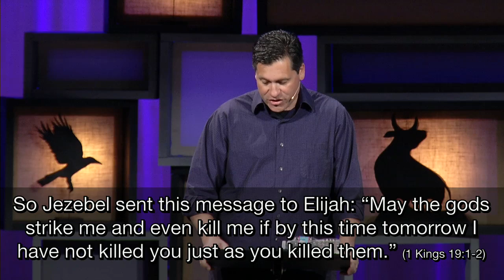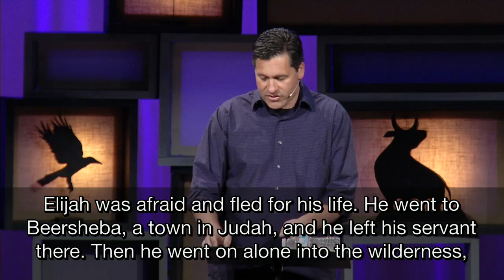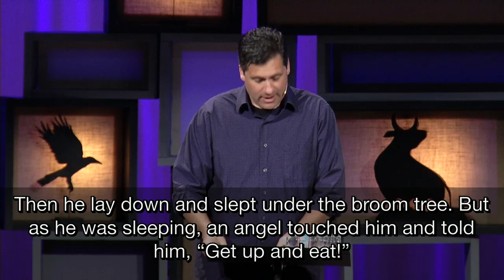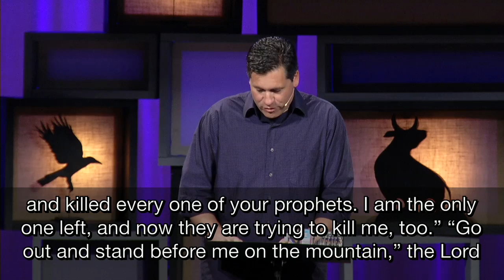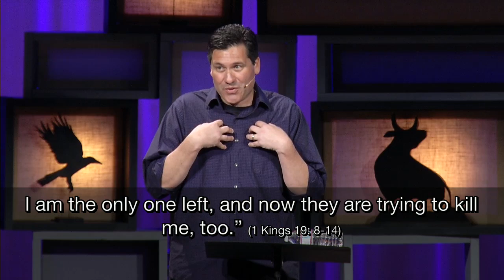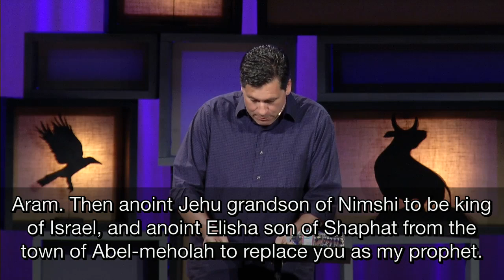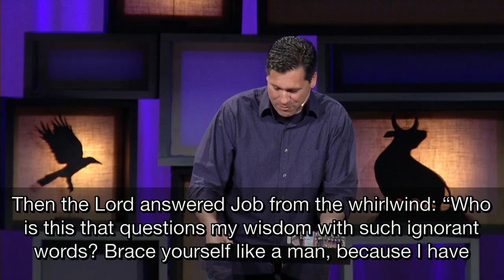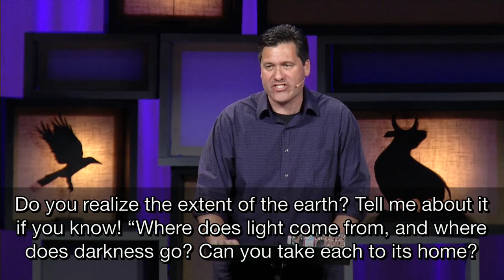How Does God Respond to the Discouraged? | Dr. Jeff Bucknam, July 10, 2022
In 1 Kings 19:1-18, we discover God responds to the discouraged. Elijah arrives in Beersheba discouraged and depleted, and God sustains him, speaks to him, and sends him out with purpose and power.

Watch the full message online in our series on Elijah's story.

NOTE: Dr. Jeff bucknam originally preached this message at Northview Community Church.